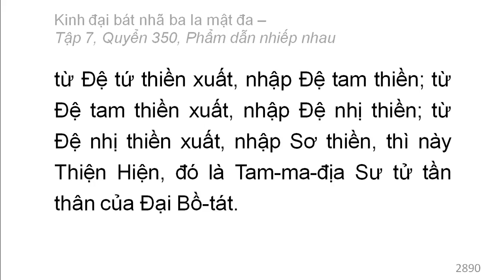Quyển 350: Kinh đại bát nhã ba la mật đa - Phẩm dẫn nhiếp nhau (rất hay) (350/600) (12)